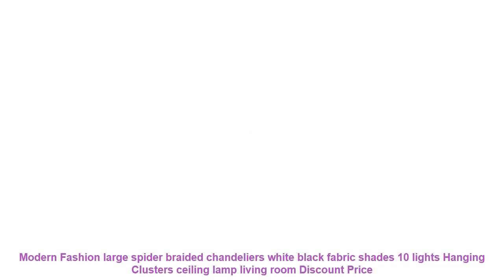Modern Fashion large spider braided chandeliers white black fabric sha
Modern Fashion large spider braided chandeliers white black fabric shades 10 lights Hanging Clusters ceiling lamp living room Cheap Price

Related Home Decor  Items :
Cotton Fabric Curtains For Bedroom Trees Leaf Roman Blinds Blackout Drapes Window Vorhang Embroidered Cortinas For Living Room =
Home Storage Decoration Wood Vintage Wooden Storage Racks Wall Hanging Decorative Storage Box Flower Pot House Storage Racks =
High quality 9W 12W 15W GU10 MR16 E14 E27 LED Bulbs Light 110V 220V dimmable Led Spotlights Warm/Cool White GU 10 LED downlight =
Lampada LED Bulb E27 E14 LED Lamp 5730 SMD LED Lights Corn Bulb 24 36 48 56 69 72Leds Chandelier Candle Lighting Home Decoration =
Solid Colors Blackout Curtains for the Bedroom Yarn Dyed Cloth Home Decoration Faux Linen Modern Living Room Curtains panel =

Others Living Room Design Youtube Videos :
LAIMAIK SMD 3014 Strip Led Light AC220V 120led/M Garland Tape IP67 Waterproof LED Light Strip +EU Plug Outdoor Led Strip Light =
GX53 Led Bulb 5W 7W 9W 12W 15W 18W Epistar SMD2835 LED Lamp AC 110V 220V Decorative Cabinet Lights Warm Cold White Lamparas LED =
Big Number LCD Digital Wall Clock Table Desktop Alarm Clock with Temperature Thermometer Humidity Hygrometer Snooze Calendar =
3d clocks horloge watch sale new diy acrylic mirror wall sticker wall clock Home Decoration Quartz Modern Living Room =
5x Ampoules LED G9 5W 64 SMD 3014LEDs Spot LED 320-350LM lampe led Blanc Chaud ---AC220-240V =